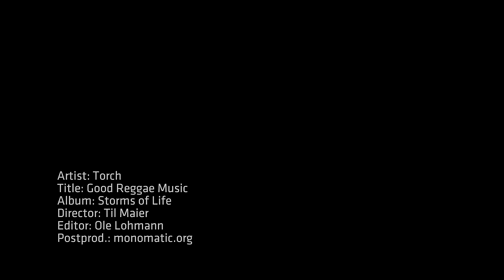Torch - Good Reggae Music (prod. by Silly Walks Discotheque) - official Video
taken from the HONEY POT RIDDIM - release date is 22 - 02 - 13!

VideoDirector:Til Maier
Edited by Ole Lohmann
Postproduction by Monomatic.org